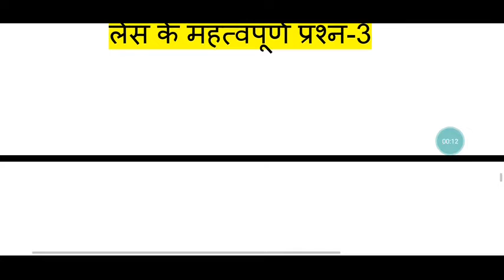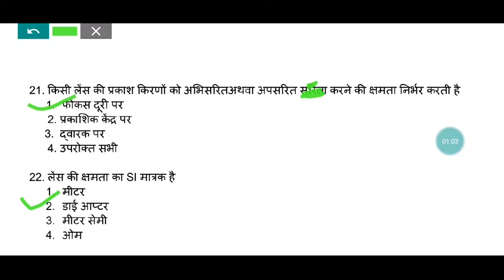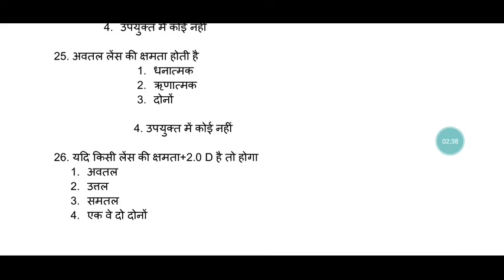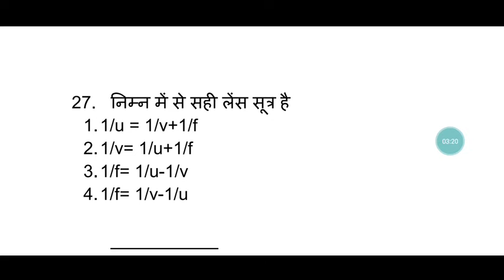लेंस के महत्वपूर्ण प्रशन पार्ट -03